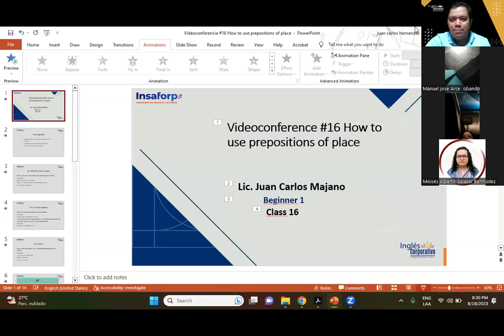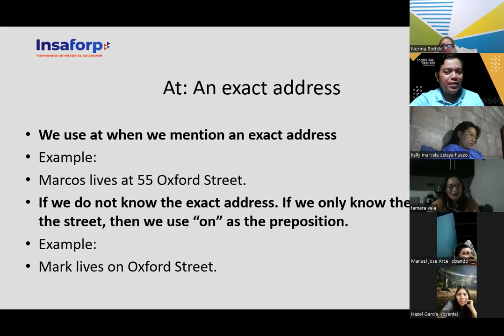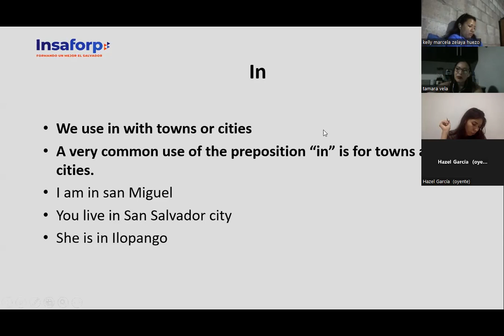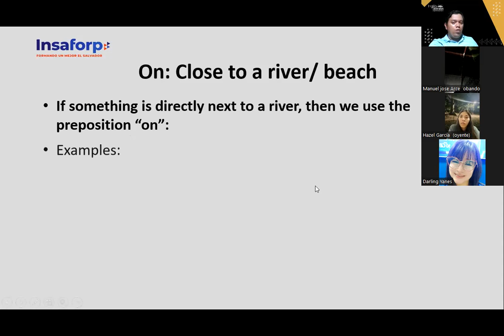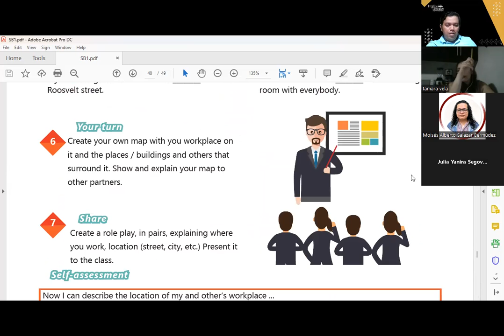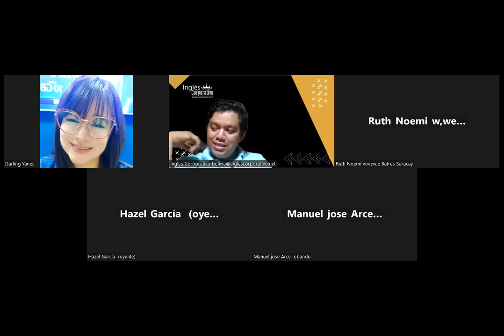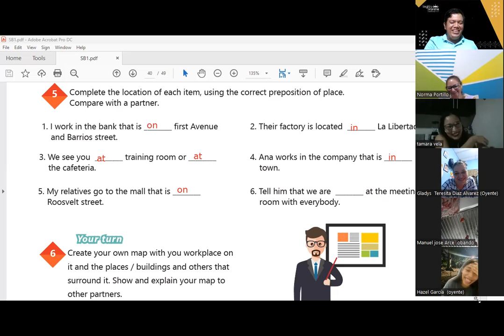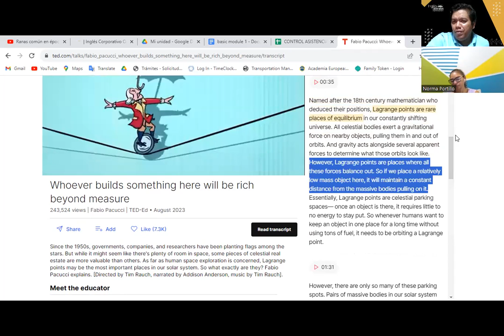Sesion 16 -18-08-2023 -29750-8048-0121/2023 -Hernandez -How to use prepositions of place